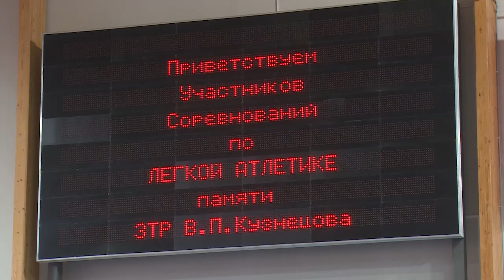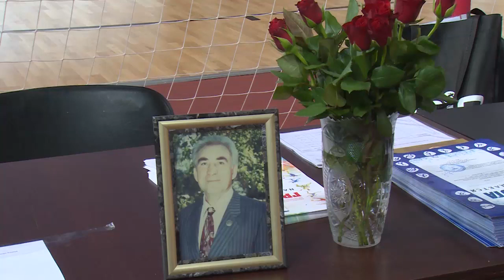Первенство по лёгкой атлетике имени заслуженного тренера РФ В. Кузнецова.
Нелёгкая лёгкая атлетика. Более 250-ти юных легкоатлетов из 15-ти городов Подмосковья приняли участие в открытом первенстве Щёлковского района. Оно состоялось в минувшую субботу в Универсальном спортивном комплексе. Смотрите репортаж.